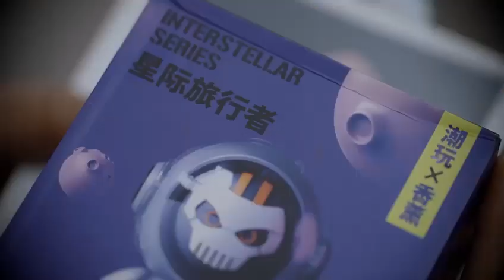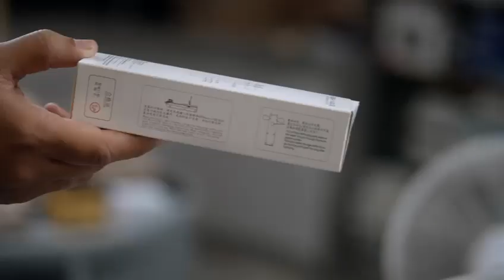Support indian army